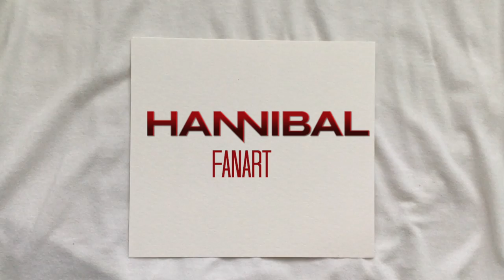Hannibal Fanart (Ball Point Pen Drawing)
Hey lovelies! Here's a quick little fan art of Will Graham and Hannibal Lector from my all time favourite tv series 'Hannibal'. I made a larger version of this fan art which I liked better, but I thought I'd share with you this little doodle :)

Materials Used:
Ball Point Pen
Copic Ciao Marker (Lipstick Red)
Small Letter Stamps